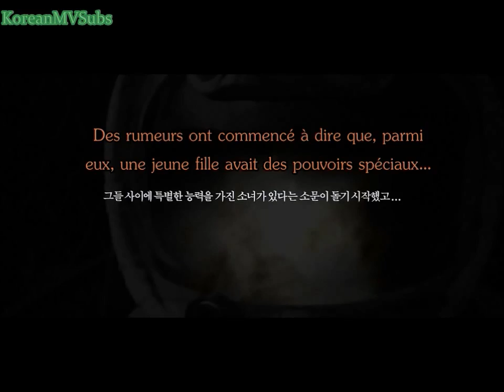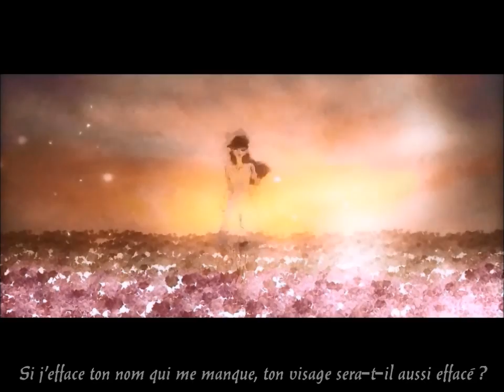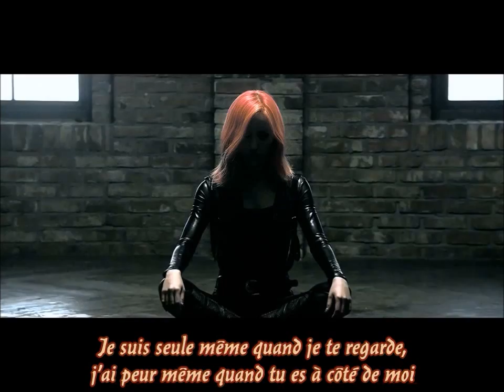T-ara (티아라) - Day by Day & Sexy Love (Drama ver.) (VOSTFR)